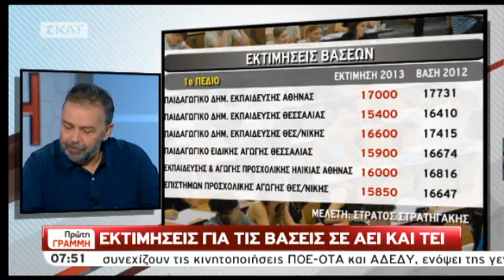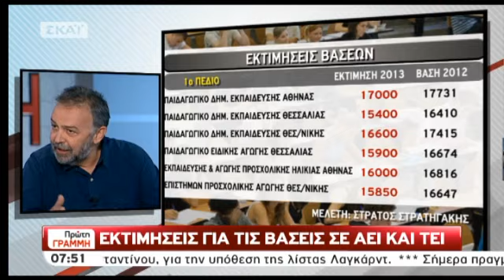NewsIt.gr: Εκτιμήσεις βάσεων για ΑΕΙ-ΤΕΙ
Βίντεο από την πρωινή εκπομπή του ΣΚΑΙ